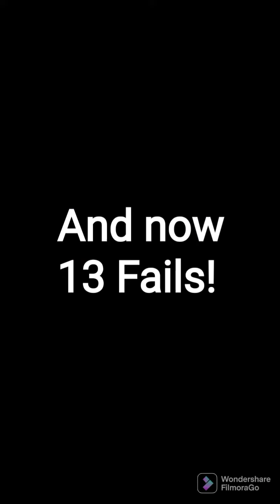825 Domino Tricks Total!!